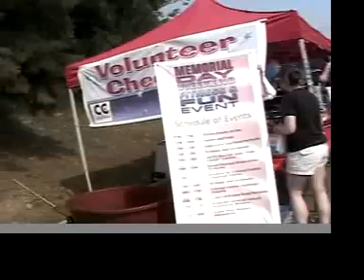Armed Forces Entertainment in -Korea 2005 -Lugo AFE/USO Tour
Sound: Duce Martinez, Jeffrey Lopez: Drums, Elan Rivera: Vocals, Paradise: Vocals, David Brophy: Gitaur, Hector Davila: Keyboards and Waldo Chavez: Bass - Lugo AFE / USO Tour 2005

Jeffrey Lopez: Drums, Elan Rivera: Vocals, Paradise: Vocals, David Brophy: Gitaur, Hector Davila, Keyboards and Waldo Chavez: Bass  - Lugo AFE / USO Tour 2005